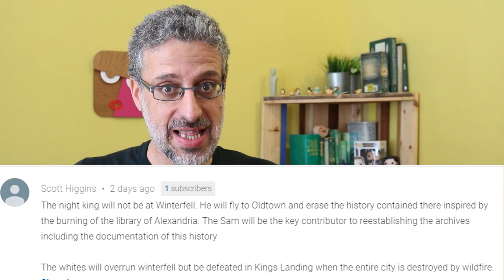Game of Thrones Season 8 Episode 3 Predictions | Who Will Die? Where's The Night King?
Game of Thrones season 8 episode 3 is coming up and is expected to be epic, with some deaths and perhaps a surprising appearance of the Night King.